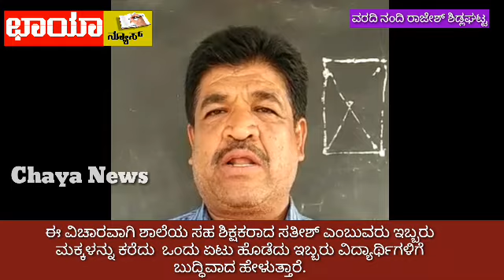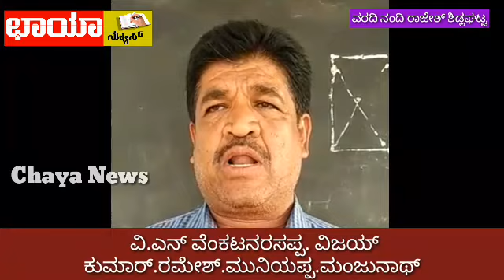ಶಿಕ್ಷಕರ ಮೇಲೆ ಹಲ್ಲೆ ಖಂಡಿಸಿ ಶಿಡ್ಲಘಟ್ಟ ಆರಕ್ಷಕ ಠಾಣೆ ವೃತ್ತ ನಿರೀಕ್ಷಕರಿಗೆ ದೂರು